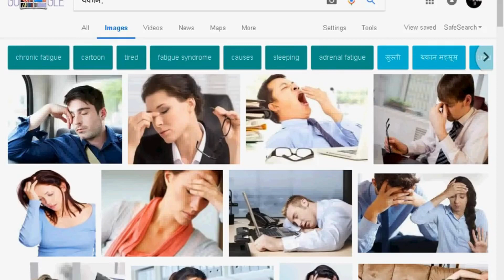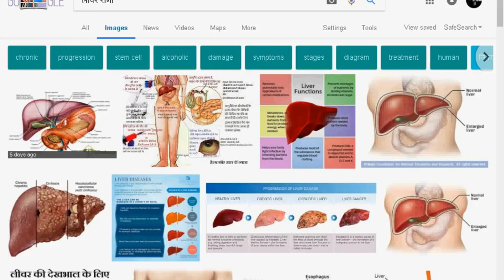लीवर की कोई भी समस्या कैसे ठीक करें आयुर्वेदिक घरेलू उपाय (grass ka jus)